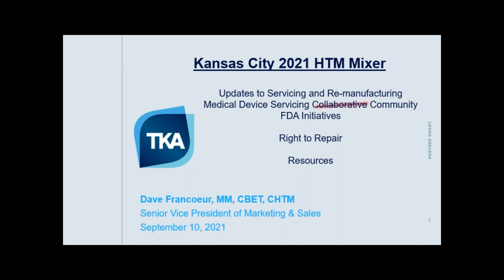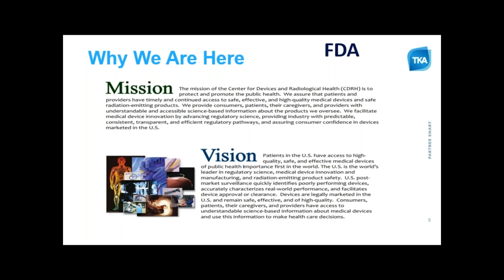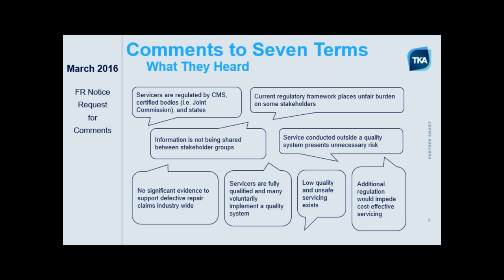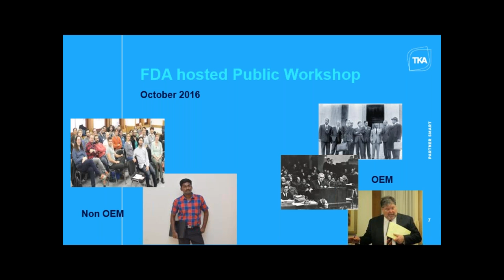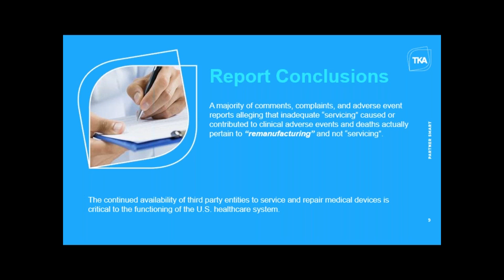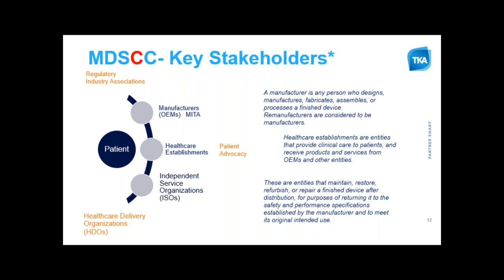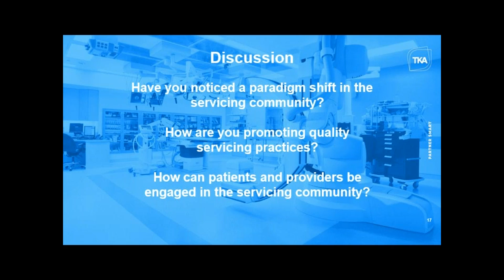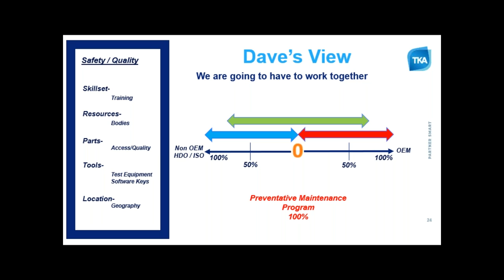KC HTM Mixer: Updates to the Medical Device Servicing Community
Dave Francoeur, Senior Vice President Marketing and Sales, Tech Knowledge Associates

Please join us for a lively and informational discussion where we will address several issues affecting the HTM field in the foreseeable future. Top on the agenda will be right to repair and updates to servicing and re-manufacturing as well as the Medical Device Servicing Community’s response to FDA initiatives initiated by MITA and sponsored by FDA. This session will also examine the impact 24 colleges closing, which is expected to result in a shortage of 4,000-6,000 technicians in the next 5 or so years.